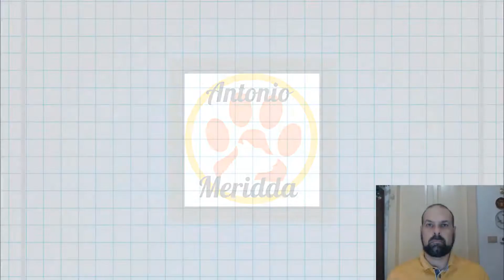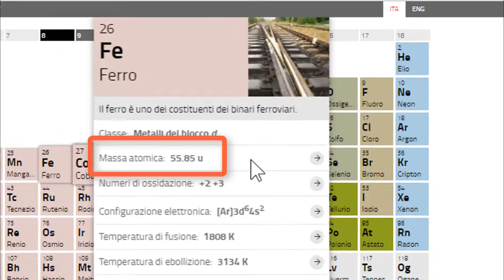Stechiometria: esercizi dalla mole ai grammi ⚗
Vediamo come calcolare, sapendo le moli, i grammi corrispondenti di qualsiasi composto.